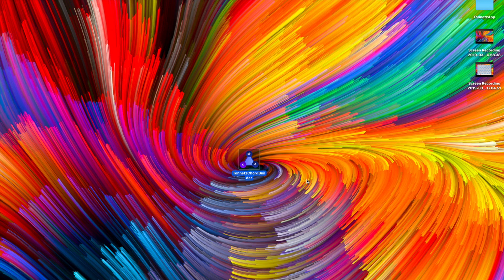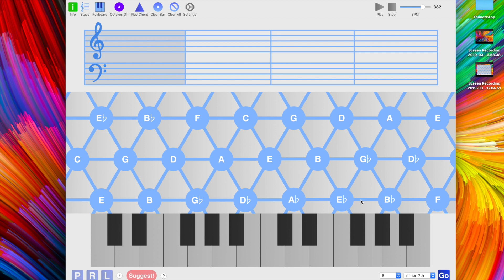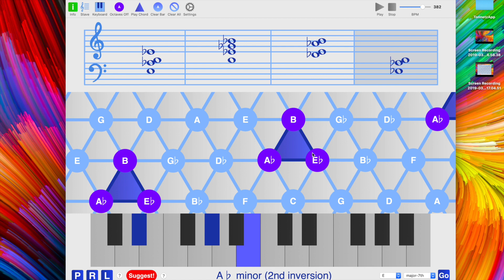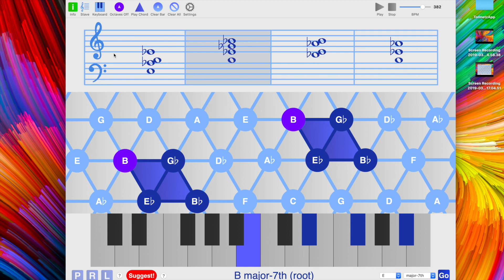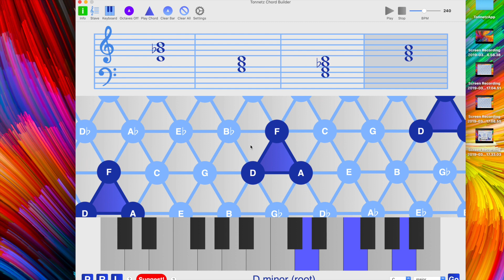Tonnetz Chord Builder Demo | Composing Simple Progressions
The Tonnetz Chord Builder application is a project that has been created as my university final project. I am hoping to formally release later on in the year, at first on the MacOS App Store, and then hopefully on more platforms depending on its success.

This video is a demonstration of ways that the app can be used to build simple chord progressions.